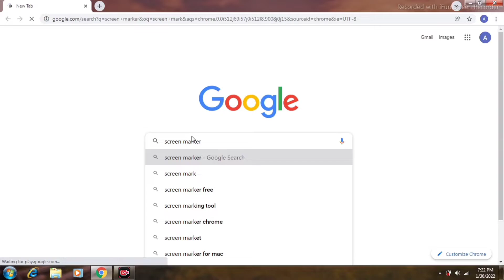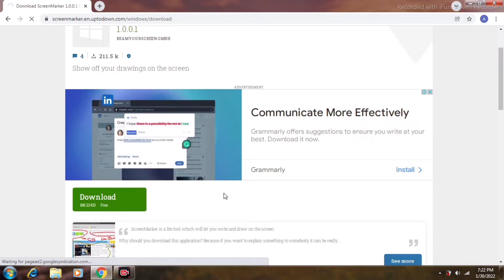screen marker || computer ki screen me kaise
digital board